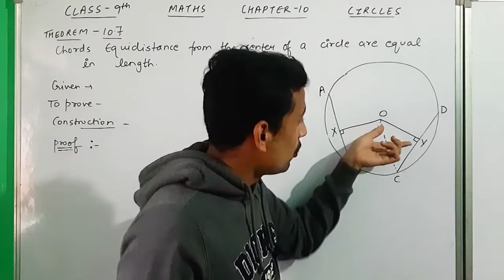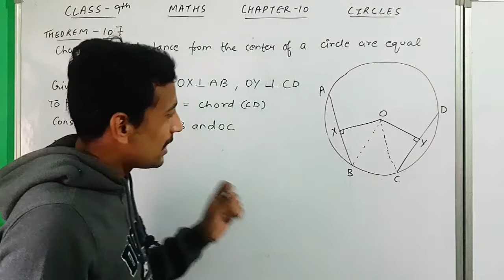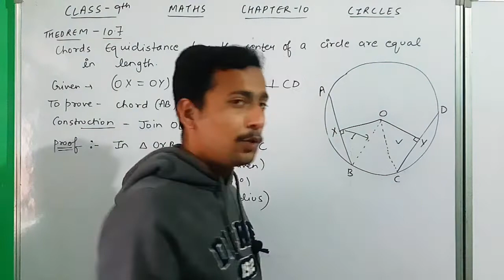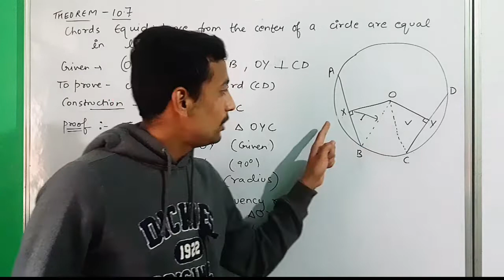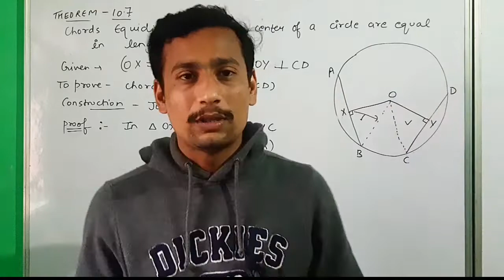Chords Equidistance from the centre of a circle are equal in lenght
maths class9th by Avinash jadon
maths class9th by AJ
mathematics class9th